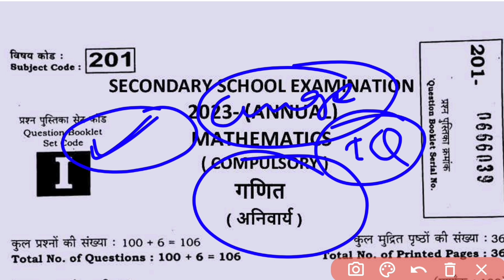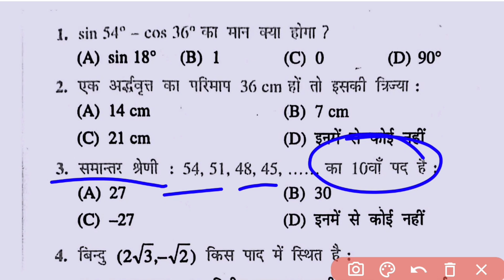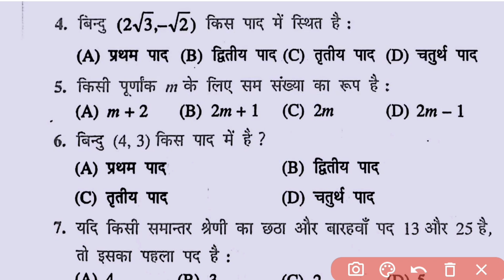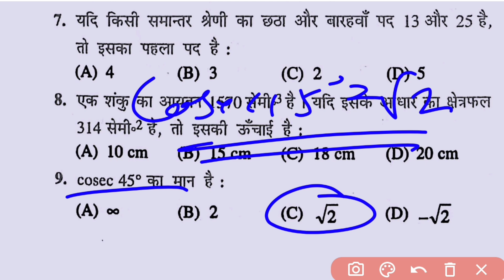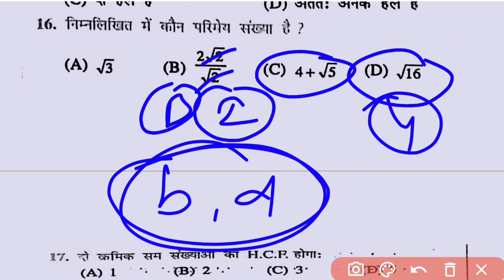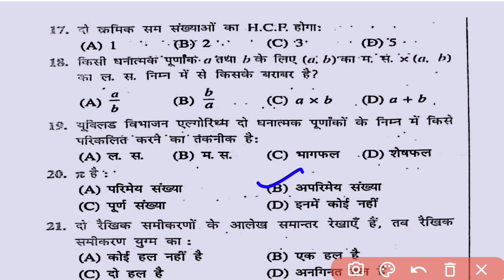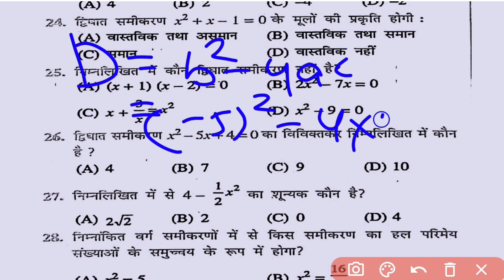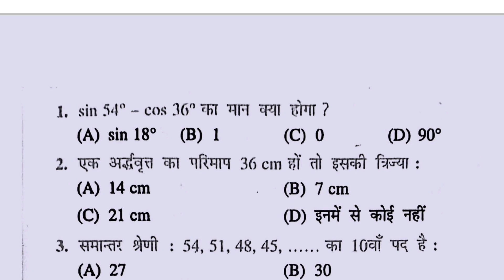14 February Math Objective Question2023 | 14 February Math Objective Question 2023 | Viral Question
14 February Math Objective Question2023 | 14 February Math Objective Question 2023 | Viral Question

14 February 2023 Bihar board class 10th math ka V.v.i objective question 2023 || matric final exam

1. Bihar Board Matric Exam 2023
2. Bihar Board Matric Math Questions 2023
3. Bihar Board Matric Math vvi Objective Questions 2023
4. Class 10th important Objective Questions 2023
5. Bihar Board Matric Math Live Test 2023 Exam
6. BSEB 10th Objective Questions Answer 2023
7. Math Class 10th Objective Questions Answer 2023
8. Matric Math Ka Important Objective Questions 2023
9. Class 10th Math vvi Question 2023
10. BSEB Matric Math Objective Questions 2023
bseb class 10th math objective question 2023
matric ganti objective question 2023
math ka objective question
10th objective question 2023
class 10 bihar board math objective question 2023
10th objective question 2023
math ka objective question 2023 10th,math vvi objective question 2023
Matric model Paper 2023 math
Bihar board math important objective 2023
Matric viral objective 2023 math
14 febuary math 2023
14 February math 2023
class 10th math viral objective 2023
bihar board matric math viral question 2023
bihar board class 10th math Question 2023
class 10th math vvi objective

@DLS Education
@TARGET BOARD
@justwell Education